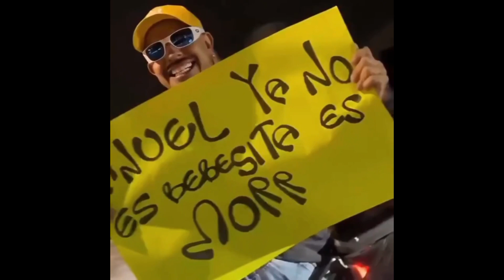GABRIEL DRAGO INTERVENIDO EN ARGENTINA || MNZR, THUGLACK Y TRYHAN LA ROMPEN EN MÉXICO || FEID Y PLAN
Tema Recomendado!